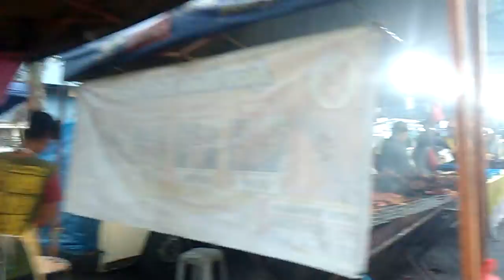Pekan jumaat gaess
Di kg gajah